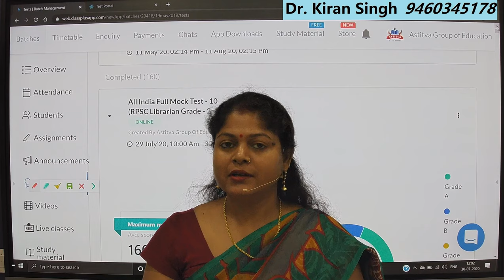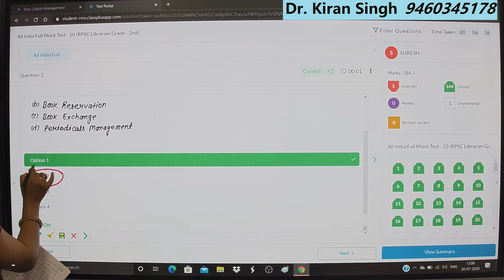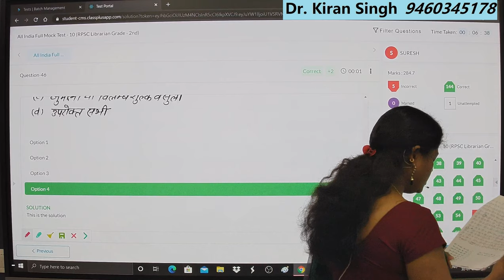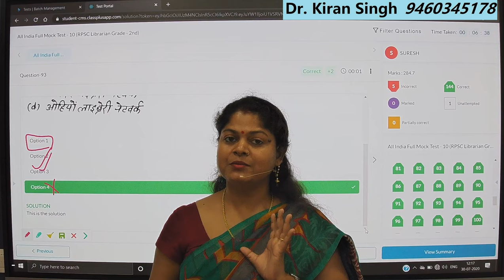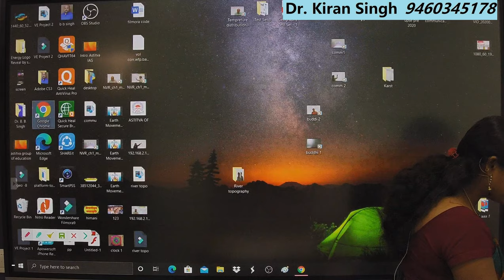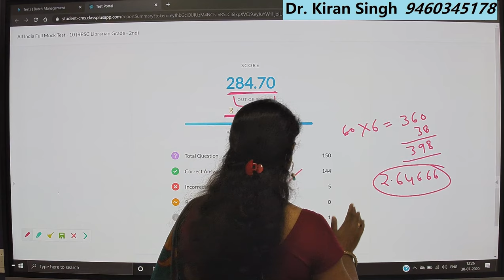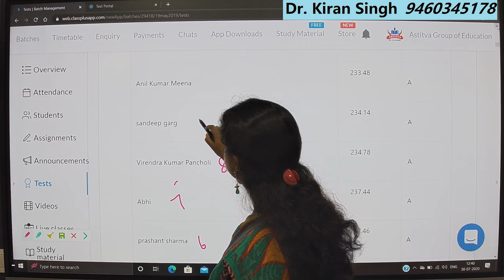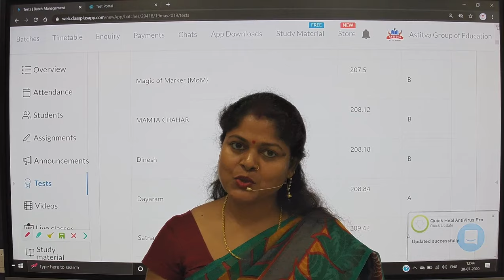RPSC - Librarian, Grade 2 (Test and Rank Analysis of Full Mock Test - 10) by Dr. Kiran Singh Mam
All the Best to all students appearing in RPSC Grade - 2nd, Librarian Exam on 2nd August.